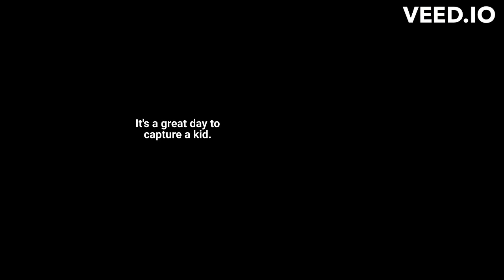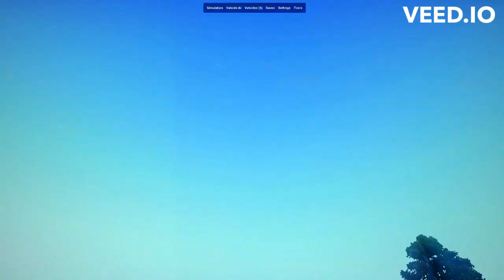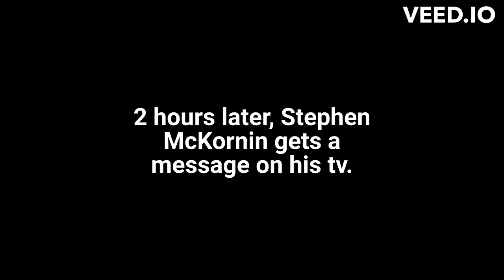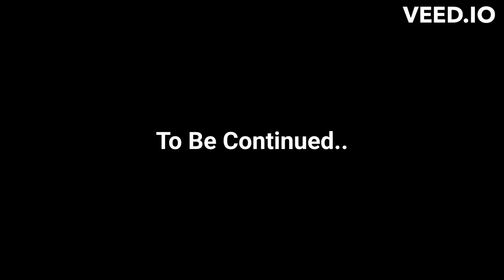Child Abduction Skit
Sorry for  not posting bus videos for a while, I'm just having a hard time finding out buses that I have never showcased before on youtube, so yeah that stinks.

But today I find myself making a skit again, and this includes an emergency alert.